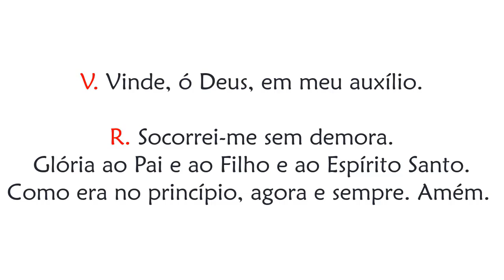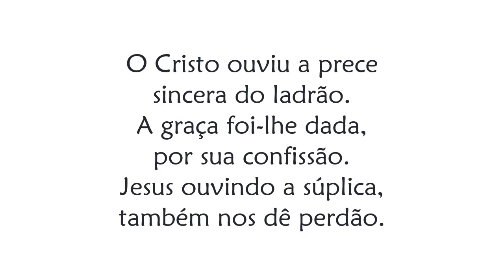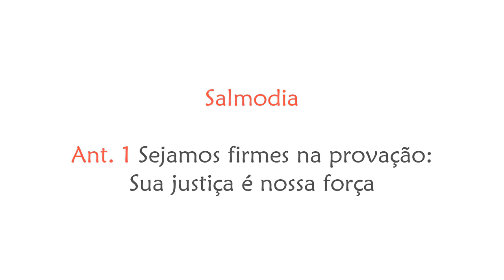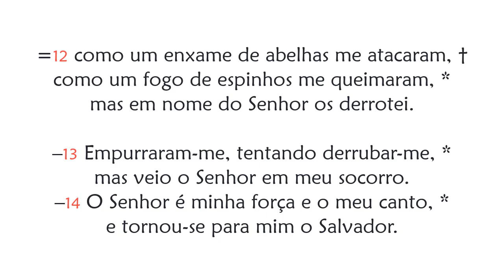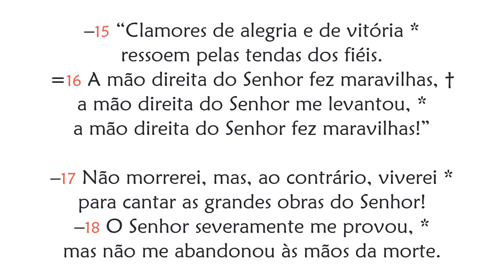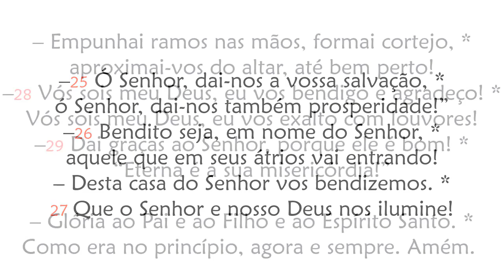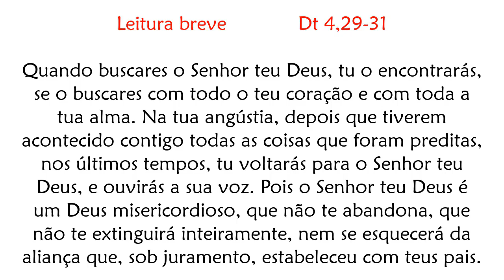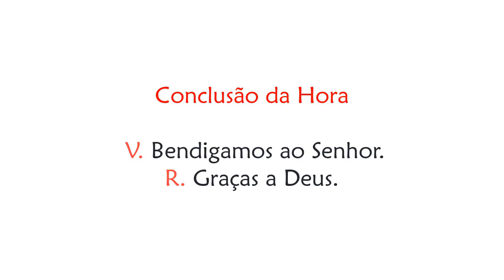Hora Nona do 3º Domingo da Quaresma (Oração das Quinze Horas)